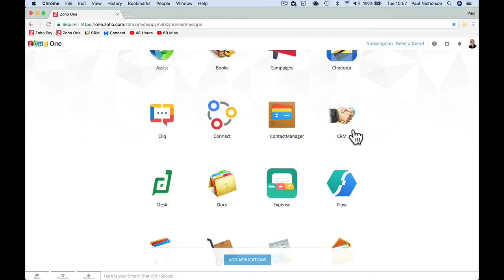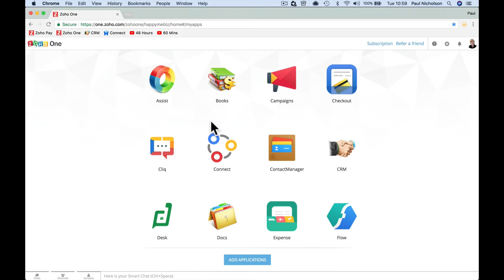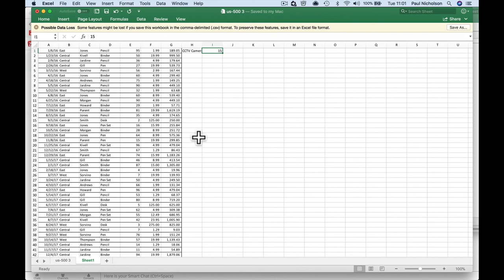Zoho ONE Training - How Does Zoho ONE Work? The Basic Theory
Visit My Free Zoho Dedicated Training Website Forum For More Lessons.